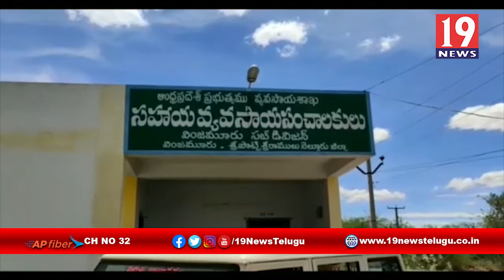బిందు సేద్యం పథకం పై రైతులకు అవగాహనా - నెల్లూరు జిల్లా వింజమూరు